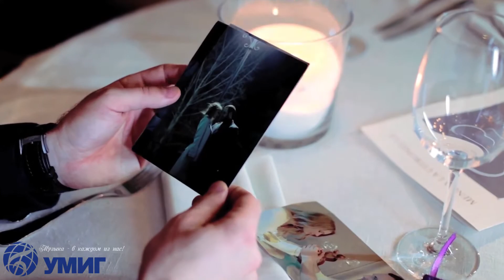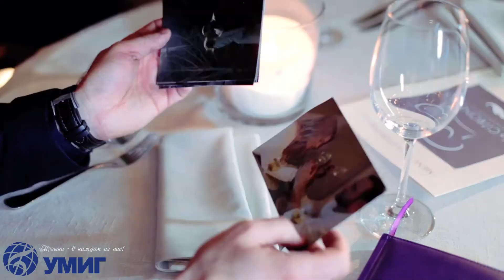Сергей Гладыр - Помни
Автор музыки: Крупник Г.С.
Автор текста: Воевуцкий А.В.